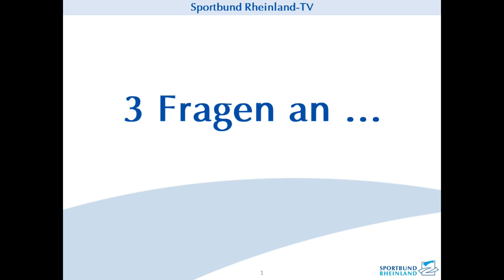"3 Fragen an..." Martin Weinitschke - Auswirkungen der Corona-Krise beim Sportbund Rheinland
Der Sportbund Rheinland hat wegen der Corona-Krise weitere Veranstaltungen bis Samstag,16. Mai, abgesagt. Somit fällt auch der Sportabzeichen-Aktionstag (16. Mai), der zeitgleich in allen Sportkreisen als Auftakt in die diesjährige Sportabzeichen-Saison geplant war, aus. „Wir bedauern dies sehr. Aber wegen der weiterhin rasanten Ausbreitung des Virus blieb uns keine andere Wahl“, sagt SBR-Geschäftsführer Martin Weinitschke. Mit großer Wahrscheinlichkeit müssten noch weitere Veranstaltungen über den Mai hinaus abgesagt werden. Daher würden derzeit Aus- und Fortbildungsinhalte für Vereinsmanager sowie Übungsleiterinnen und Übungsleiter überarbeitet und in digitalen Formaten, wie zum Beispiel Webinaren, angeboten. Weinitschke ist überzeugt, dass infolge von Corona die Digitalisierung im organisierten Sport einen Schub erfahren wird. Der Sportbund Rheinland sei dafür gerüstet.